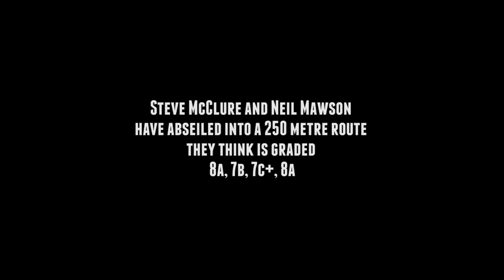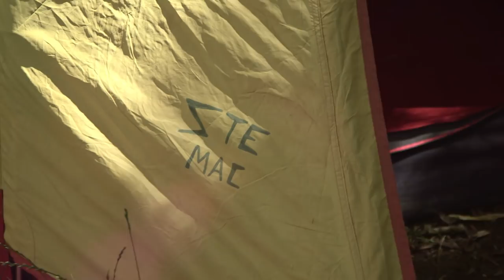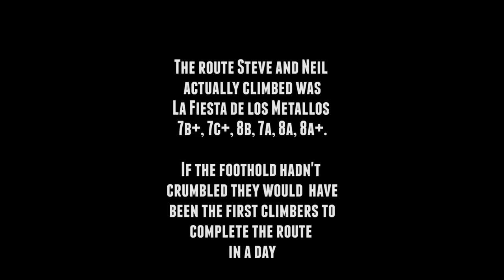Steve McClure makes epic climb of 6-pitch Verdon 8b super route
Take Steve McClure (Britain's top sport climber) and Neil Mawson (E10-conquering dark horse). Throw them into the dizzying Verdon Gorge then stir well with the film-making skills of Rich Heap and Ben Pritchard. Attempting a spectacular multi-pitch route, the duo find themselves way off route and have to dig deep to find success.

A BMC TV production in association with Marmot. A film by Rich Heap & Ben Pritchard

Heading off on your own Euro rock trip? Take BMC Travel Insurance with you.

All profits from our travel insurance policies go straight back to the BMC to continue our great work on behalf of climbers, hill walkers and mountaineers.